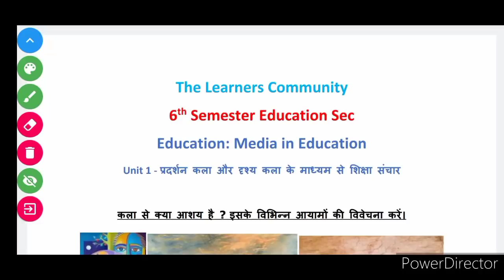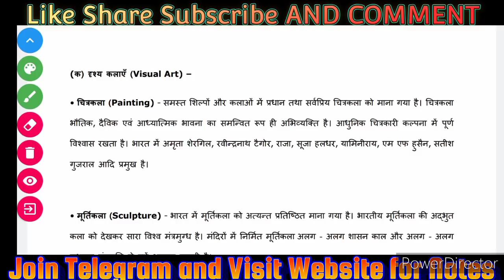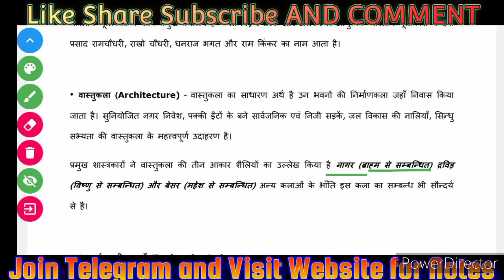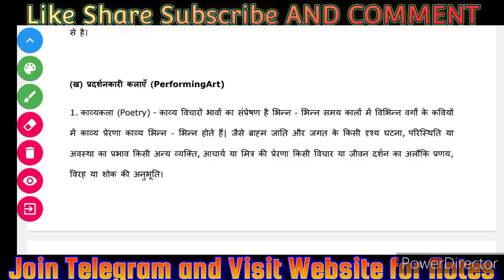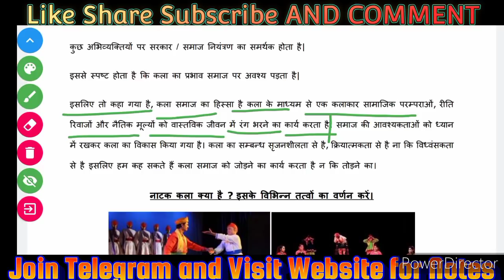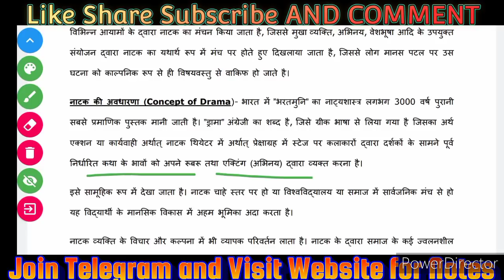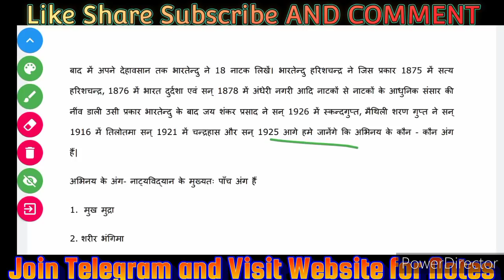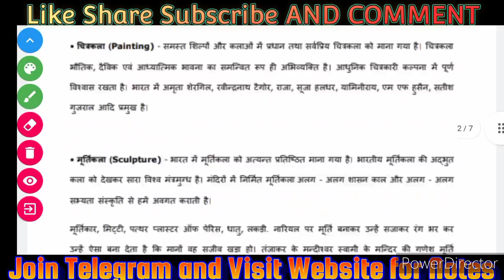DU SOL 6th Semester Education | Media in Education | Unit 1 संचार मीडिया और शिक्षा | Part 2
DU SOL 6th Semester SEC Education: Media in Education Chapter 1-10 Complete Book Notes in Hindi

इस अध्याय में हम प्रदर्शन कला दृश्य कला के माध्यम से शिक्षा संचार के बारे में अध्ययन करेंगे।

दृश्य कला-
चित्रकला
वास्तु कला
मूर्तिकला

प्रदर्शन कला-
संगीत कला
काव्य कला

नाटक
नाटक का अर्थ नाटक के समाज पर क्या प्रभाव पड़ते हैं और नाटक के शिक्षा पर क्या प्रभाव पड़ते हैं।

DU regular / Sol / NCWEB  BA history 3rd Year
Most Important topics we will discuss in this video so please do not skip the video.

Join Our Telegram Channel for notes on your study. if the link is not working check another one.

You will Get Notes, Videos Information, And All doubts explanation

Join Our Youtube membership for more Notes and PDFs.

 👉👉👉👉  The_LCTyoutube  👈👈👈👈